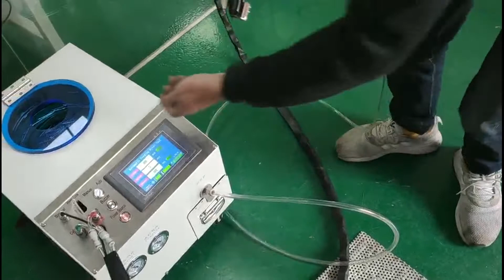RIVETMACH Auto Rivet Tools for Pop Rivets 3.2mm×7mm